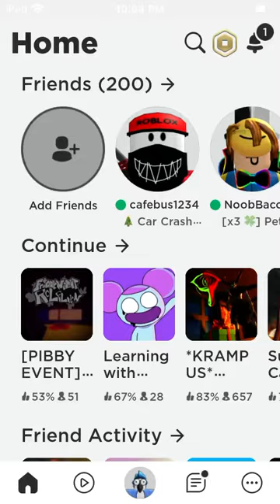how to get pibby event badge👍